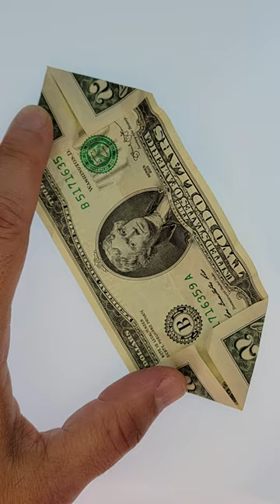origami Christmas tree ornament hobbylobby Christmas Card Stock Silent ASMR (No Sound)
Origami Dollar Bill Jumping Frog

Origami Dollar Bill Santa Boot

My Other Books:
“The One Interview Question”: 63 Experts Tell Us What They Ask

Resume Psychology Resume Hacks & Traps Revealed

The Candy Maker Resume: Resume Writing Hacks

Resume Keywords Decoded & Demystified

My favorite origami artists are listed below.